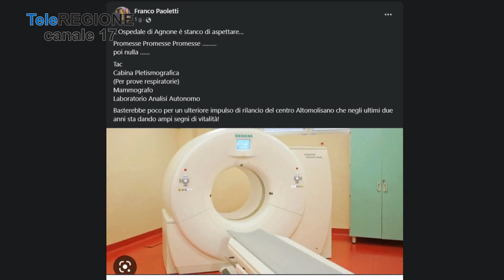Il primario Paoletti accusa: Sull'ospedale di Agnone solo promesse - 28/03/2023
Servizi TG | Il primario Paoletti accusa: Sull'ospedale di Agnone solo promesse | 28/3/2023